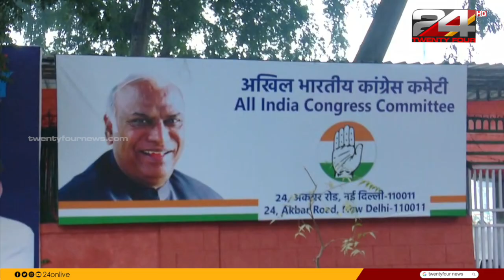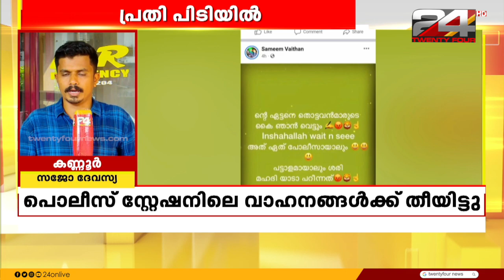Live News | ലൈവ് ന്യൂസ് |14 March 2023 |S Vijayakumar| 24 NEWS